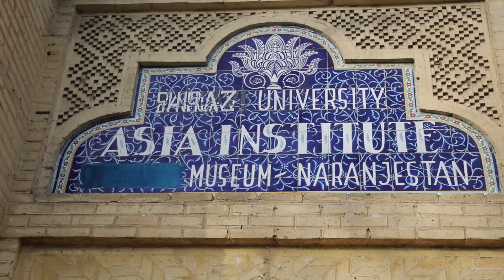19th Century House in Shiraz - Qavam House | نارنجستان قوام شیراز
Qavam House (also widely called "Narenjestan e Ghavam") is a traditional and historical house in Shiraz, Iran. It is at walking distance from the Khan Madrassa.

It was built between 1879 and 1886 by Mirza Ibrahim Khan. The Qavam family were merchants originally from Qazvin. But they soon became active in the government during the Zand dynasty, followed by the Qajar, and Pahlavi dynasty as well.

The Qavam "Naranjestan" preserves the elegance and refinement enjoyed by the upper-class families during the 19th century. The paintings on the low ceilings of the house are inspired by Victorian era Europe.

The mirrored porch was a focal point of the house, overlooking a small garden that was designed with fountains, date palms, and flowering plants.

During the second Pahlavi era, the House became the headquarters of Pahlavi University's Asia Institute, directed by Arthur Upham Pope and Richard Nelson Frye. Frye and his family also lived in the house for a while.

The house today is a museum and is open to the public.